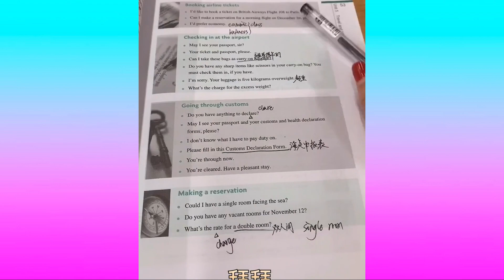Awesome Cake Decorating Ideas for Party Easy Chocolate Cake Recipes Perfect Cake Decorating #147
Chocolate cake is made with chocolate. It can also include other ingredients. These include fudge, vanilla creme, and other sweeteners.The history of chocolate cake goes back to 1764, when Dr. James Baker discovered how to make chocolate by grinding cocoa beans between two massive circular millstones. In 1828, Coenraad van Houten of the Netherlands developed a mechanical extraction method for extracting the fat from cacao liquor resulting in cacao butter and the partly defatted cacao, a compacted mass of solids that could be sold as it was "rock cacao" or ground into powder. The processes transformed chocolate from an exclusive luxury to an inexpensive daily snack. A process for making silkier and smoother chocolate called conching was developed in 1879 by Rodolphe Lindt and made it easier to bake with chocolate, as it amalgamates smoothly and completely with cake batters. Until 1890 to 1900, chocolate recipes were mostly for chocolate drinks, and its presence in cakes was only in fillings and glazes. In 1886, American cooks began adding chocolate to the cake batter, to make the first chocolate cakes in the US.

The Duff Company of Pittsburgh, a molasses manufacturer, introduced Devil's food chocolate cake mixes in the mid-1930s, but introduction was put on hold during World War II. Duncan Hines introduced a "Three Star Special" (so called because a white, yellow or chocolate cake could be made from the same mix) was introduced three years after cake mixes from General Mills and Duncan Hines, and took over 48 percent of the market.

In the U.S., "chocolate decadence" cakes were popular in the 1980s; in the 1990s, single-serving molten chocolate cakes with liquid chocolate centers and infused chocolates with exotic flavors such as tea, curry, red pepper, passion fruit, and champagne were popular. Chocolate lounges and artisanal chocolate makers were popular in the 2000s. Rich, flourless, all-but-flourless chocolate cakes are "now standard in the modern pâtisserie," according to The New Taste of Chocolate in 2001.
Cake is a form of sweet dessert that is typically baked. In their oldest forms, cakes were modifications of breads, but cakes now cover a wide range of preparations that can be simple or elaborate, and that share features with other desserts such as pastries, meringues, custards, and pies.

Typical cake ingredients are flour, sugar, eggs, butter or oil or margarine, a liquid, and leavening agents, such as baking soda or baking powder. Common additional ingredients and flavourings include dried, candied, or fresh fruit, nuts, cocoa, and extracts such as vanilla, with numerous substitutions for the primary ingredients. Cakes can also be filled with fruit preserves, nuts or dessert sauces (like pastry cream), iced with buttercream or other icings, and decorated with marzipan, piped borders, or candied fruit.

Cake is often served as a celebratory dish on ceremonial occasions, such as weddings, anniversaries, and birthdays. There are countless cake recipes; some are bread-like, some are rich and elaborate, and many are centuries old. Cake making is no longer a complicated procedure; while at one time considerable labor went into cake making (particularly the whisking of egg foams), baking equipment and directions have been simplified so that even the most amateur of cooks may bake a cake.

About Food & Cake Art Decorating
Food & Cake Art Decorating brings you fun food ideas and recipes for your cooking and baking adventures. We believe that home cooking should always be fun, interesting, and easy to do! Enjoy our collection of fun and easy food tutorials! With recipes ranging from healthy dinners, to sugary sweet delights, there's a plethora of creative options to spice up your home cooking. Our easy-to-follow, wonderfully edited videos show you how to cook and bake these recipes with ease.

All Visual Content Is Exclusively owned by WannerDigital Media.